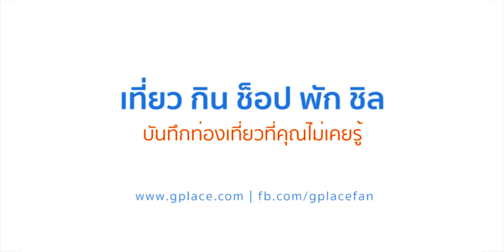วัดหลวงพ่อโสธร by Gplace.com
"หลวงพ่อโสธร" พระพุทธรูปคู่บ้านคู่เมืองของจังหวัดฉะเชิงเทรา เป็นพระพุทธรูปปูนปั้นปางสมาธิ หน้าตักกว้าง 1.65 เมตร สูง 1.48 เมตร ฝีมือช่างล้านช้าง ประดิษฐานอยู่ที่วัดหลวงพ่อโสธร ”

ท่องเที่ยว ที่พัก ที่กิน ช็อปปิ้ง เทศกาล ทุกสถานที่
All places in Thailand.